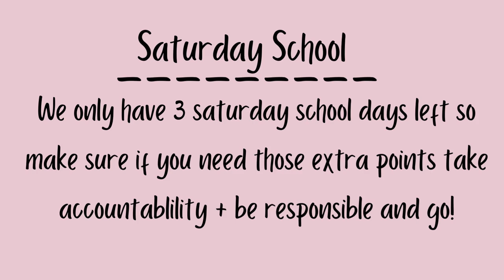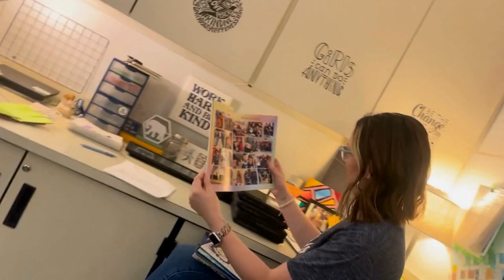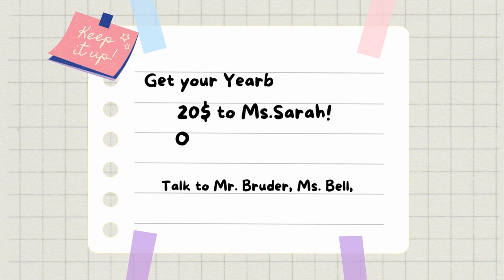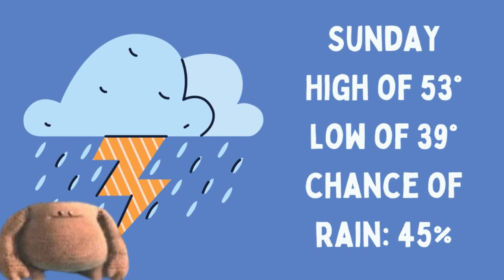BVTV Episode 7